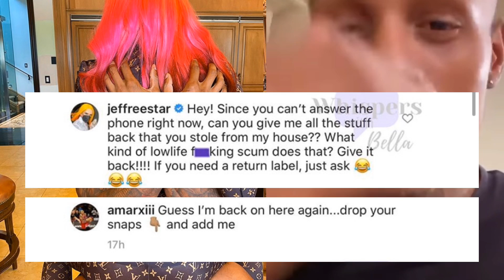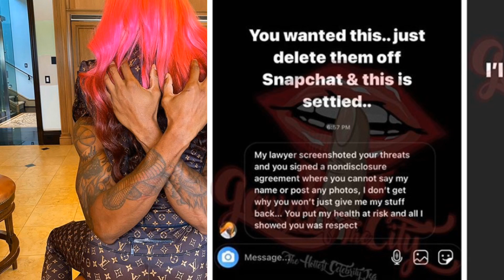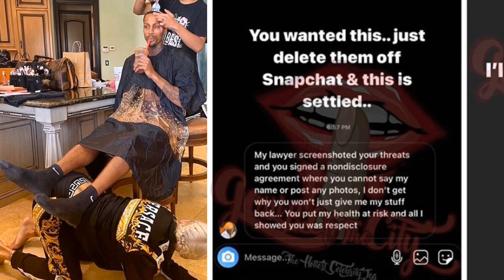JEFFREESTAR ROBBED😳🤦🏾‍♀️HIS EX ADMITS HE USED HIM🤧”YOU PUT MY HEALTH AT RISK”💔🤮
LEAVE YOUR OPINION/FEEDBACK
REFER A FRIEND
FOOLASSSKYE